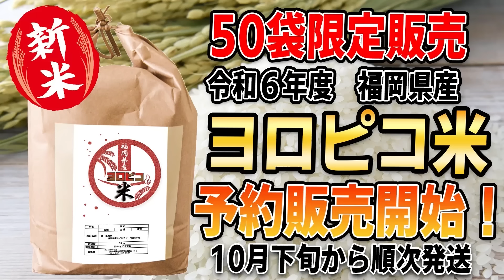⑥【初めて明かされる事実】高橋慶彦が本当にカープをクビになりそうだった人生最大のピンチがあった！それを救ったのが岡さんだった【岡義朗】【広島東洋カープ】【プロ野球OB】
★よしひこチャンネル編集スタッフ募集
問い合わせはこちらまで

◇【限定販売】福岡県産ヨロピコ米（令和6年産）

◇2024年夏限定ヨシヒコシルエットドライポロシャツ

2024年夏限定シルエットデザインTシャツ・パーカー販売開始しました！
◇2024年夏限定ヨシヒコシルエットデザインサマースウェット

◇2024年夏限定ヨシヒコシルエットデザインTシャツ

◇2024年夏限定ヨシヒコシルエットデザインドライTシャツ

◇2024夏限定ヨシヒコシルエットドライパーカー

定休日：日曜日　第2月曜日

サブチャンネル　※リニューアルしました！

1975年、広島東洋カープ にドラフト3位で入団、3度の盗塁王獲得。
33試合連続安打の日本記録を樹立。